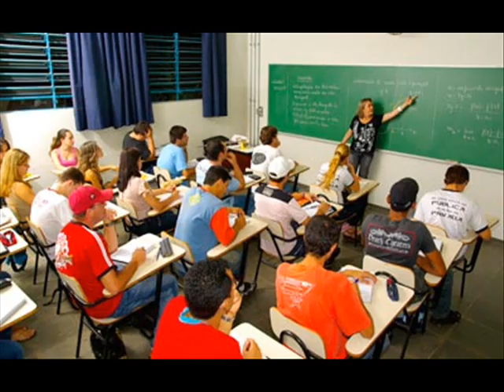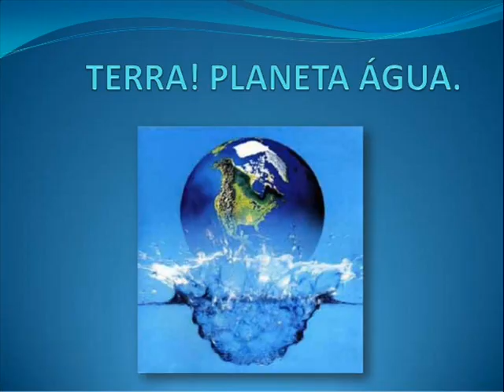12006 Enquanto isso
Confira o "Enquanto isso" desta semana! O quadro apresenta um resumo sobre as sessões da Câmara dos Vereadores.